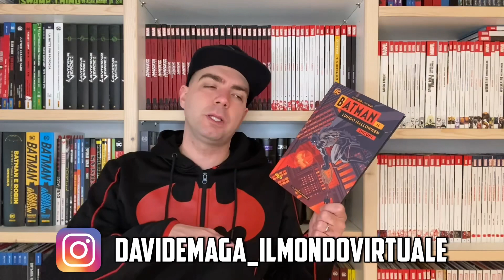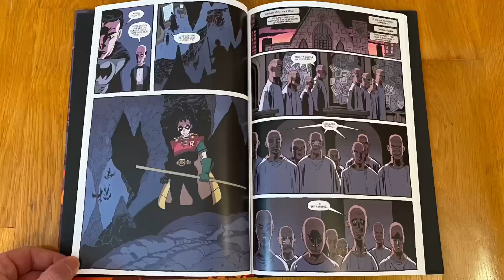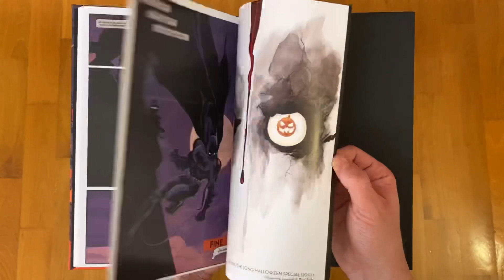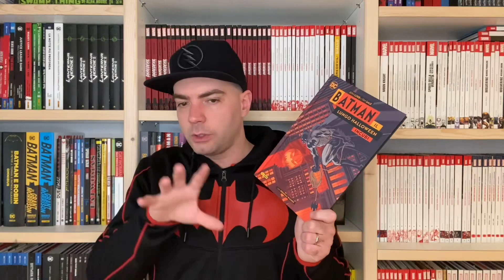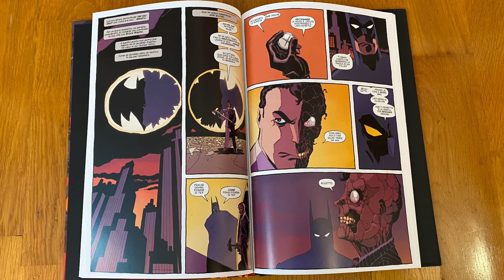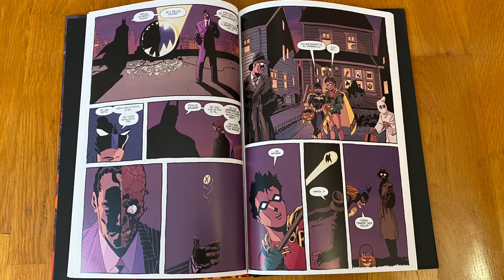BATMAN IL LUNGO HALLOWEEN INCUBI - UN EPISODIO SPECIALE CHE SERVIVA?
Oggi si torna a parlare dell'uomo pipistrello nel mese che precede il film, e lo facciamo con un fumetto tanto chiacchierato in USA finalmente arrivato anche in Italia.
Batman Il Lungo Halloween Incubi, numero speciale che continua la storica saga di Jeph Loeb e Tim Sale. Sarà all'altezza? scopritelo nel video!

36078 Valdagno (VI)